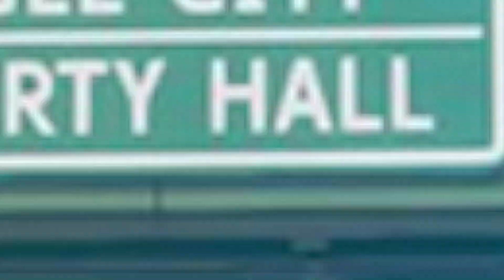Ninjala Ippon Katana Montage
Music Used
Teenage Mutant Ninja Turtles (2003) - Alley